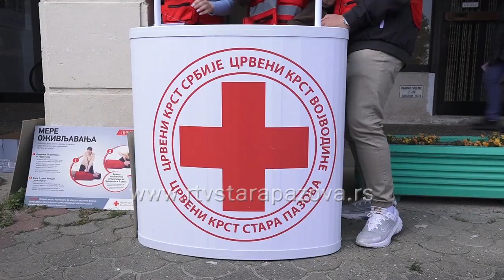Koliko smo humani?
Svake godine, 19. avgusta, Ujedinjene nacije podsećaju na važnost podrške ljudima koji su u kriznim situacijama, kao i na potrebnu bezbednost humanitarnih radnika. Uoči sutrašnjeg dana, popričali smo i sa sugrađanima o temi humanosti.